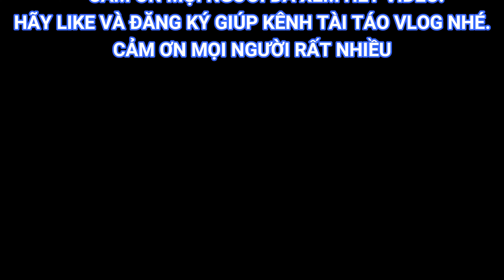Món ăn nhớ thời khốn khó | Canh cá nấu lá Chua cùng gia đình.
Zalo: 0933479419